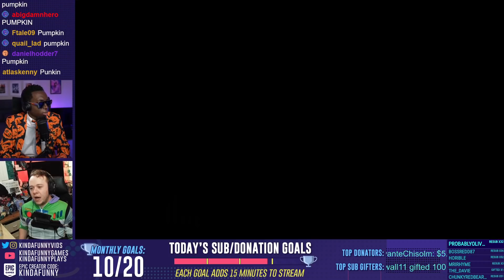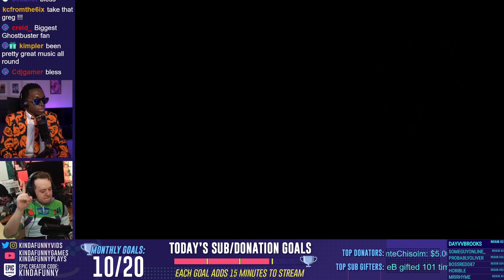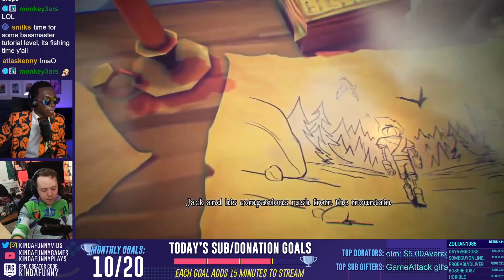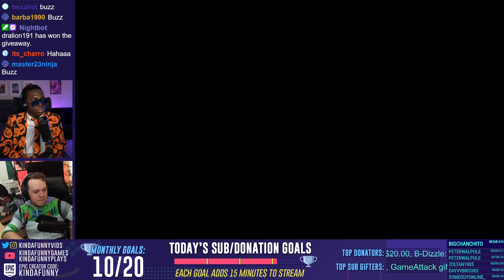Pumpkin Jack: New-Gen Edition with Blessing and Barrett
Pumpkin Jack: New-Gen Edition is available now on PS5 and Xbox Series X|S.

See Jack’s carved grin glow brighter than ever as you guide him on an old-school 3D platforming adventure through a colorful and atmospheric world.